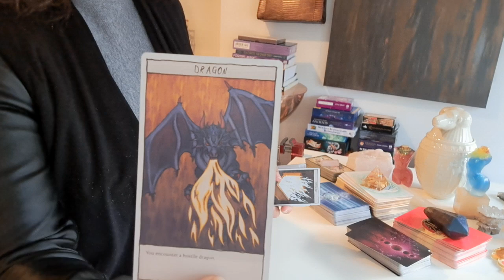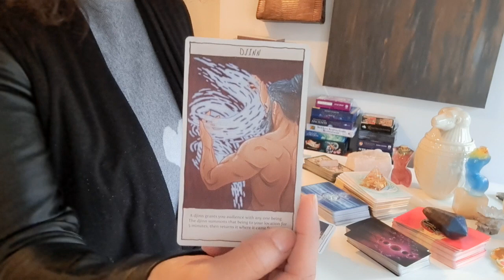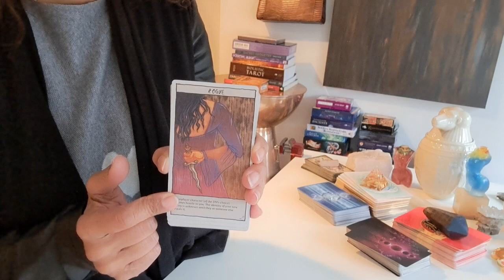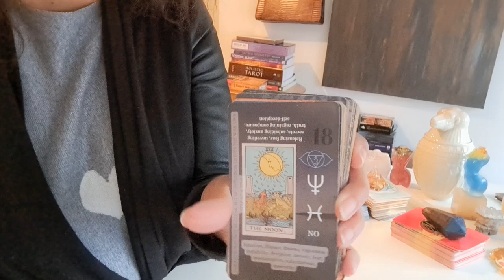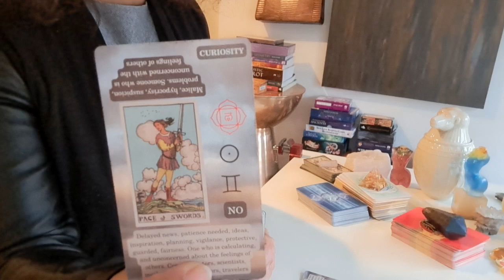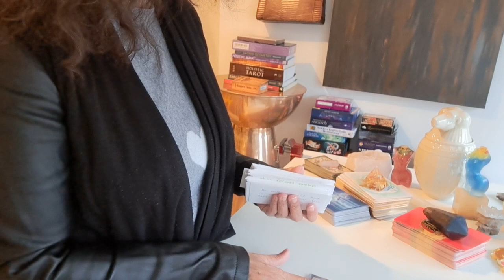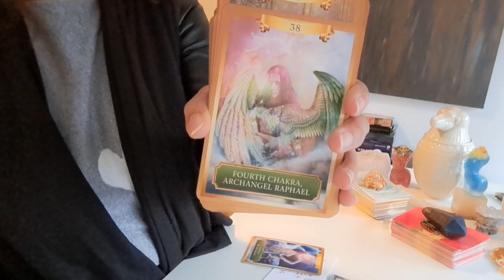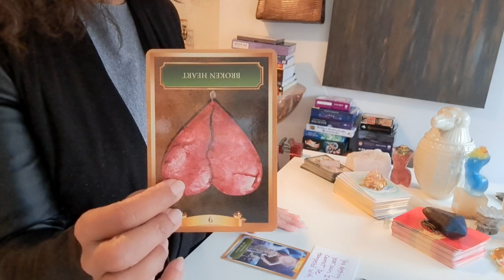The identity of your new enemy is unknown to you | Under spiritual surveillance | Next level...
Do you realize how spectacular you are?

Thank you for the likes & subscribes! Beautiful day to all!☆